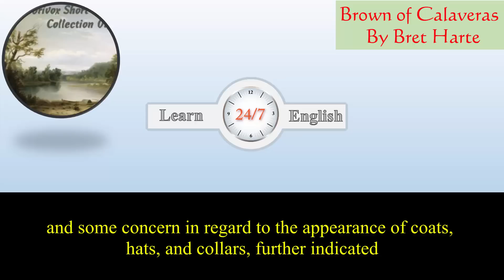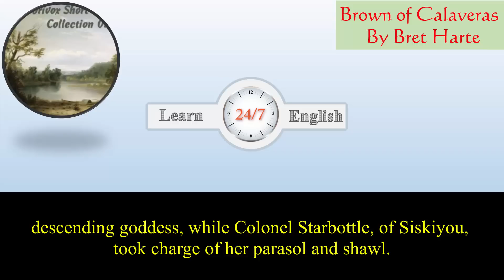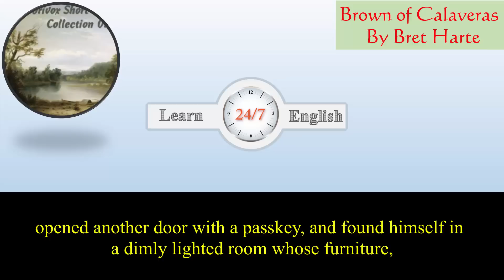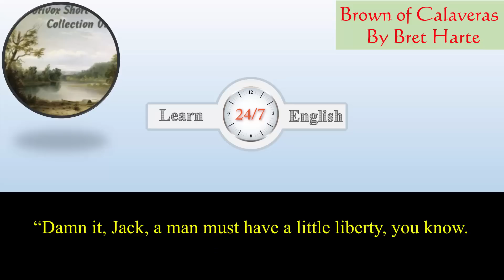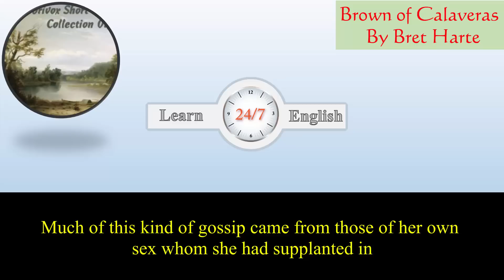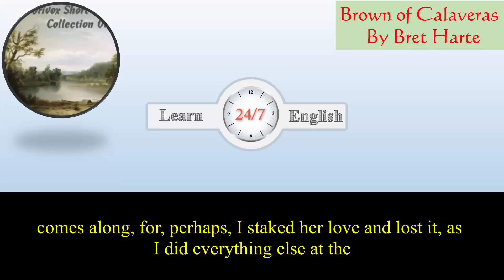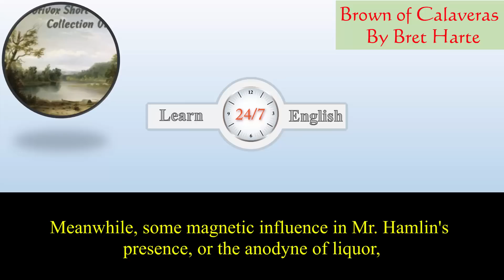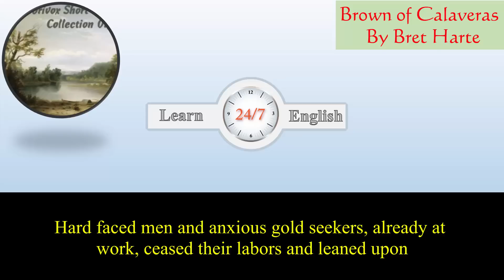Learn English Listening Skills - How to understand native English speakers - Short Story 217